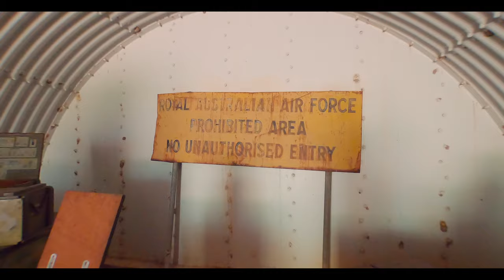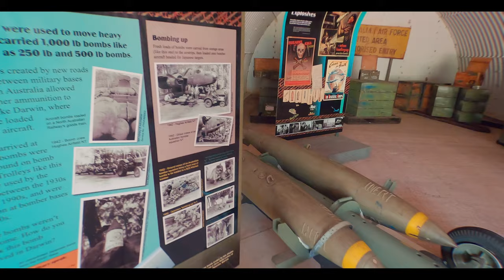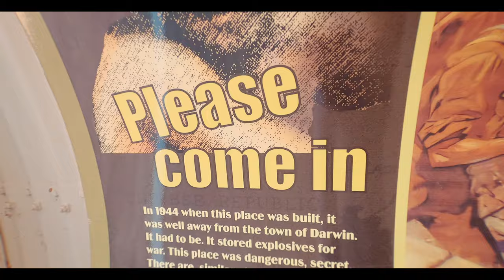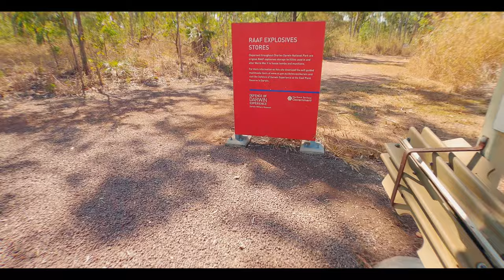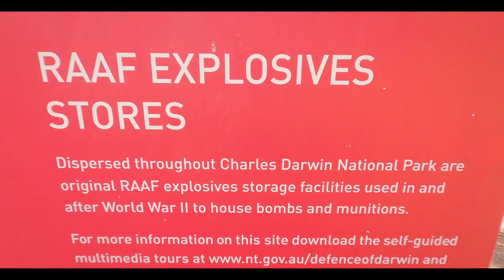🇦🇺Charles Darwin RAAF Explosive bunker tour (AUSTRALIA)| 4K [2020]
Charles Darwin National Park contains rich natural and cultural resources including protected bird species, middens and mounds, and historic structures associated with military activities.

The presence of historic structures dating from the Second World War and activities associated with the Indonesia-Malaya Confrontation and the Vietnam War are a reminder of the continuing importance of Darwin to the northern defence of Australia.

This precinct includes semi-buried steel shelters constructed during the defensive build up in the north in the lead-up to World War II, a proof testing and servicing facility that was developed to meet the rapidly changing technology of the post-war period and a series of international incidents, including Confrontation and the Vietnam War.

The site of the pre-war buildings in the Explosives Storage Area was strategic and the effectiveness of both the site and its camouflage ensured that it operated effectively throughout the 46 recorded enemy raids of the war years. Building No 5 is the only one of the Armco shelters known to have sustained damage as a result of enemy action, almost certainly during the raid of 20 June 1943.

Get the LUT file I use with the @DJI AIr 2S

Digital graphics thanks to the power of mTracker 3D from @motionvfx